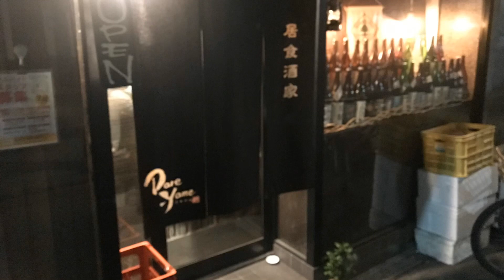何食べてもうまい！とろとろ玉子雑炊！ 「DAREYAME（ダレヤメ）」 京都 円町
京都円町のおいしい居酒屋さん「DAREYAME（ダレヤメ）」

今回は、店主さんも登場します＾＾。

２軒めだったので、種類は少ないですが、おいしいのが伝わればいいのですが＾＾！